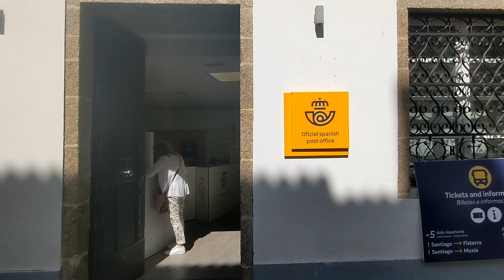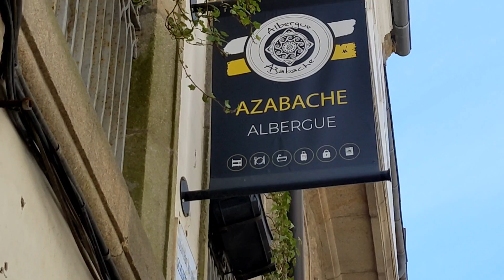Monday June 5. Final Day In Santiago De Compostela